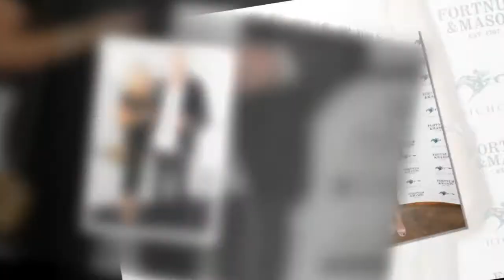TALK OF THE TOWN: Daphne Guinness is spotted getting into a clinch in the back of a limo in Mayfair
TALK OF THE TOWN: Daphne Guinness is spotted getting into a clinch in the back of a limo in Mayfair 029115